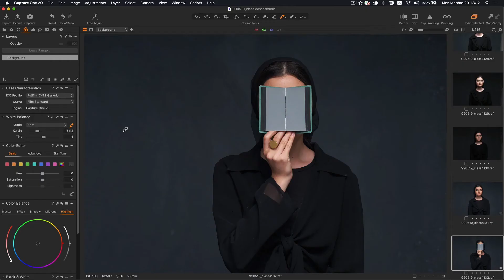INVERSE School Portrait Photography Design Online Course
✨ Portrait Photography Online Course
✨ From the days of painting, drawing, and sculpture, the portrait was beyond one of the most important types of art. Today portrait photography has changed the portrait art completely. The portrait is important because it’s a way to record the appearance of someone, showing the power, importance, virtue, beauty, wealth, and etc. So there is an ongoing demand for this type of art.
✨ In this course, you will gain the essential skills and insights to take better portraits, you’ll know how to work with lights and how to interact with people to reach good results in portrait photography projects.
✨ دوره آنلاین عکاسی پرتره
✨ هنر ثبت چهره یا همان پرتره، از دیرباز اهمیت فوق‌العاده‌ای داشته است. چه زمانی که هنوز هنر عکاسی اختراع نشده بود و نقاشی، مجسمه‌سازی و طراحی تنها ابزار ثبت پرتره بودند، چه امروز که عکاسی پرتره رنگ و لعاب پرتره را تغییر داده است. پرتره قدرت، اهمیت، تقدس، زیبایی، روحانیت، رفاه و جوانب دیگری از سوژه را به نمایش می‌گذارد، بنابراین اهمیت پرتره در روایت‌گری و نمایش شرایط اجتماعی بر هیچکس پوشیده نیست. اما امروزه عکاسی پرتره بیش‌تر به دلایل تاریخی، برندسازی شخصی، سرگرمی و ... اهمیت پیدا کرده است. شاید ارتباط حسی که یک عکس پرتره می‌تواند با بیننده برقرار کند ظریف‌ترین نکته در بیان اهمیت عکاسی پرتره باشد.

✨ در دوره عکاسی پرتره مدرسه آنلاین اینورس، هنرجویان با نگاه به دو بخش فن عکاسی و هنر عکاسی نحوه شکل دادن به پروژه‌های مختلف را می‌آموزند. در این دوره ابتدا سعی می‌شود با دوری از نگاه فرمولی به مبحث نورپردازی به بیان مبانی و زبان نور پرداخته شود تا هنرجو بتواند طبق نیاز، تفکر و ایده خود به پروژه شکل دهد. این دوره به یکی از چالش‌های اصلی پرتره یعنی کار کردن با سوژه‌ها می‌پردازد. بعد از یادگیری زبان نور و کار کردن با سوژه، پروژه‌های متفاوتی تعریف می‌شود تا با استفاده از مطالب آموخته شده در بخش اول کلاس، این پروژه‌ها توسط هنرجویان به پیش برود.
🔗 برای ثبت‌نام در این دوره به وبسایت مدرسه آنلاین اینورس مراجعه کنید.⁣⁣⁣⁣⁣⁣⁣⁣⁣⁣⁣⁣⁣⁣⁣⁣⁣⁣⁣⁣⁣